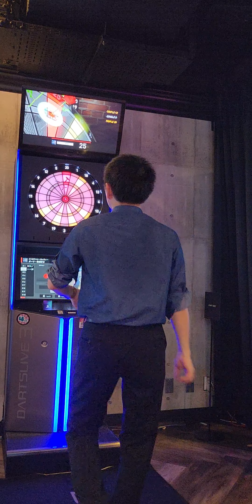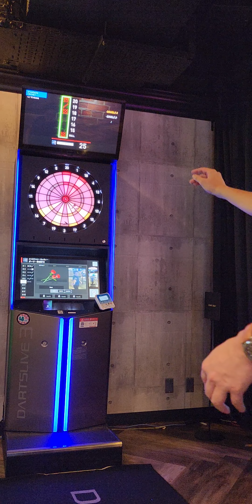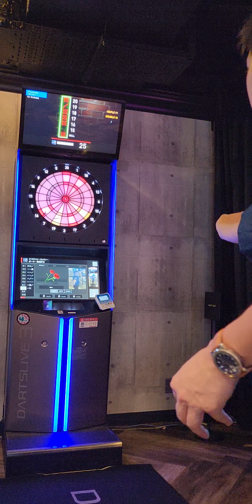【成功！7月19日・ダーツスタンダードクリケット！】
ギリギリ成功しました！